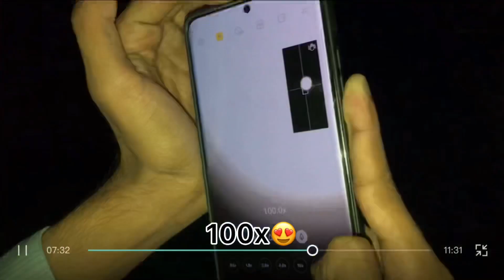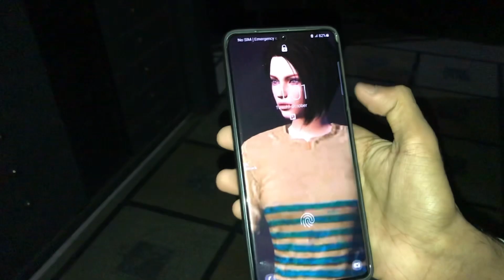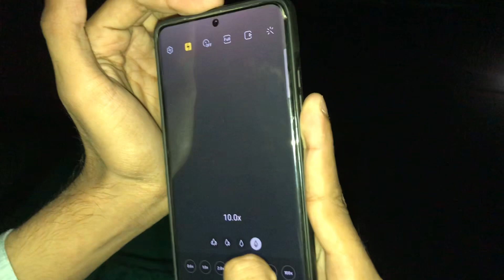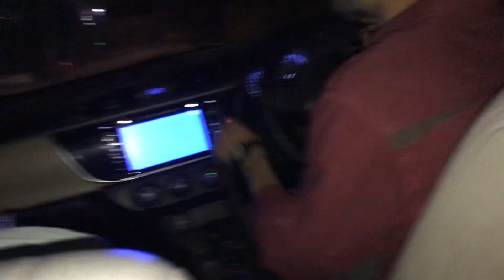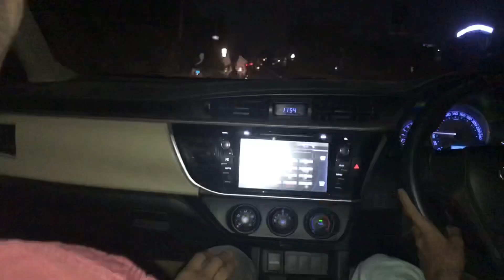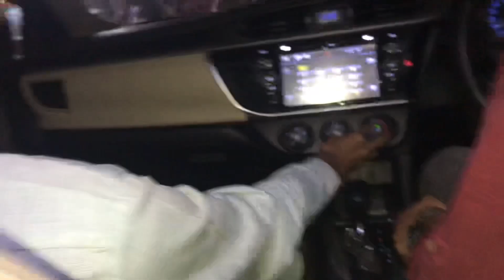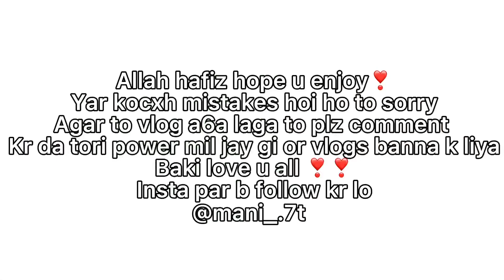12_rabi_ul_awal night part 2❣️😍 || mani_7t || police 🚓🚨 || not 7t GLI😍❣️\\ vlog no 4 part 2🔱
Aoa
34.8k tiktok family😍😍 mani_7t
Xef gaming yt channel ⬇️